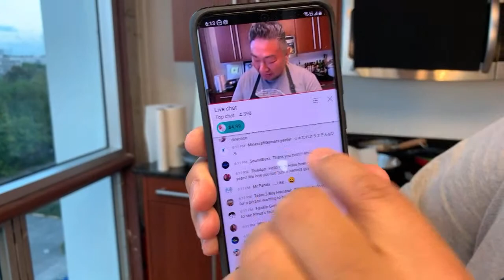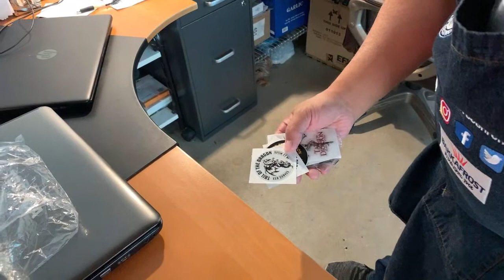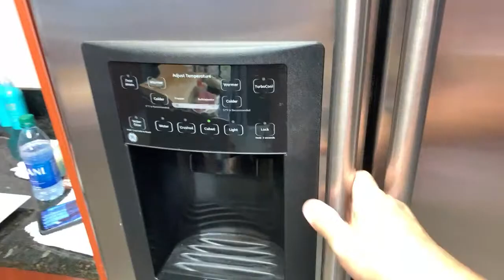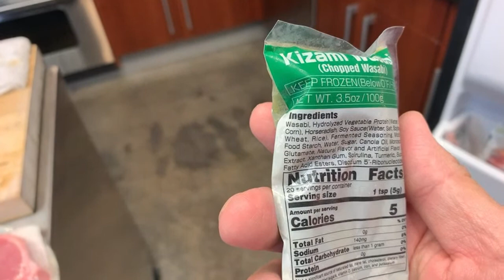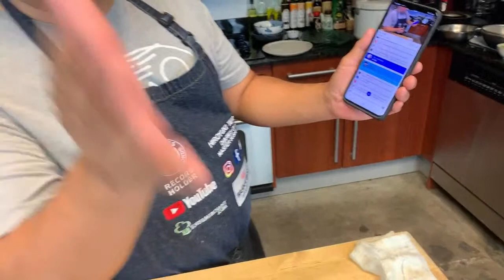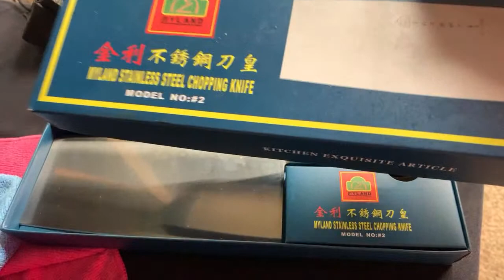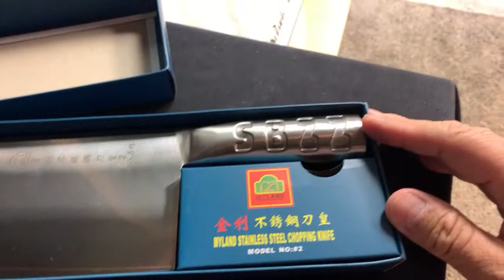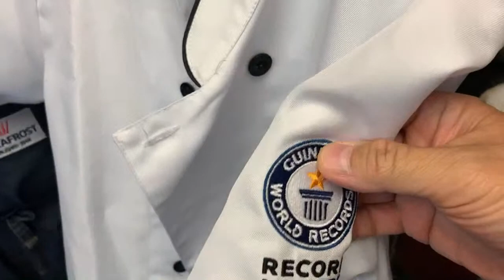LIVE Q & A and Live Cooking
Q and A and Live Cooking from Master Sushi Chef Hiroyuki Terada

Send fan mail and products to be reviewed to:
Hiroyuki Terada
6815 Biscayne Blvd,
Suite 103-451

Knife Merchant
7887 Dunbrook Road
Suite H